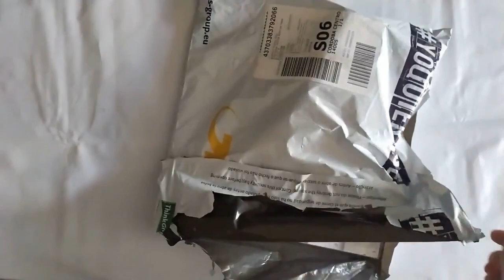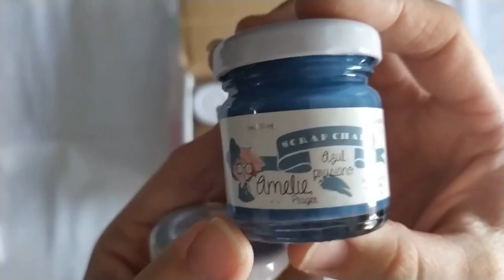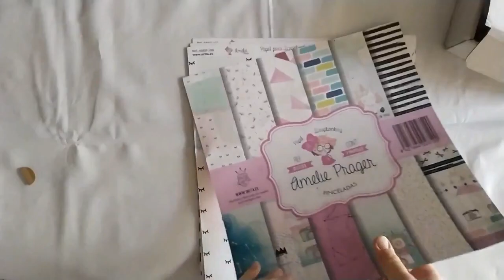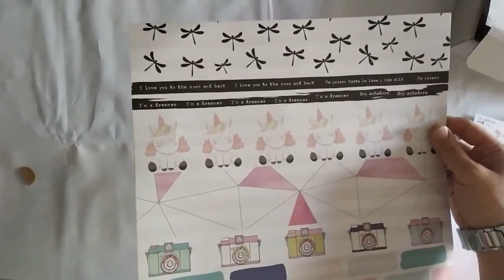Compras Lolita, coleccion Pinceladas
Os dejo un video muy cortito de una comprita que he hecho a la tienda de Lolita. Estad atentos al canal.